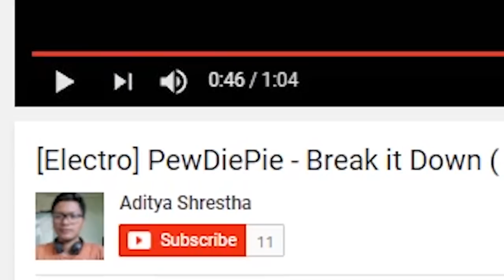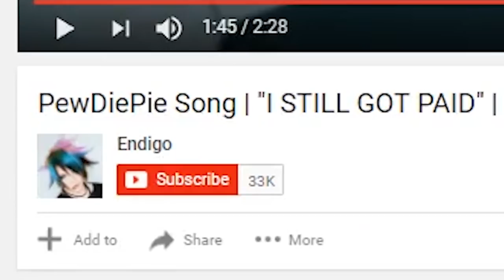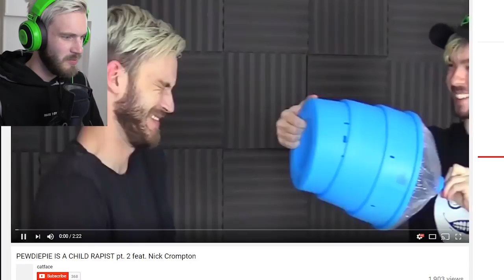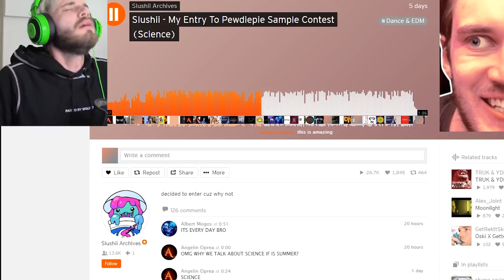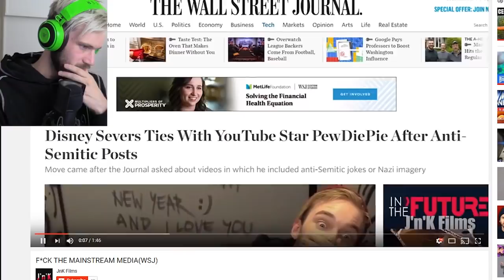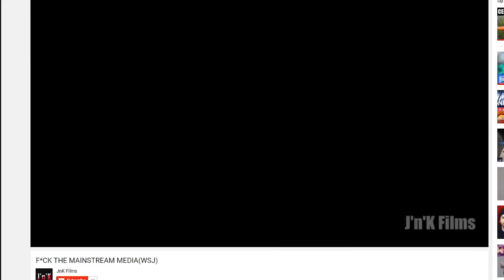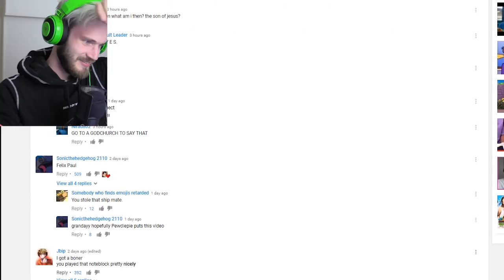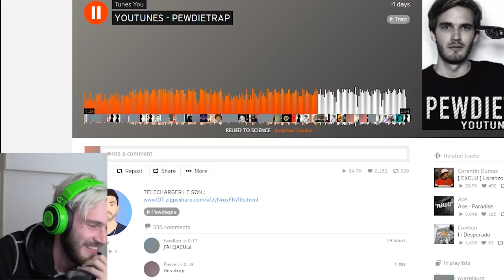The Pewdiepie Song(s)